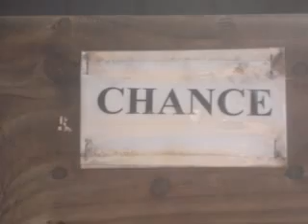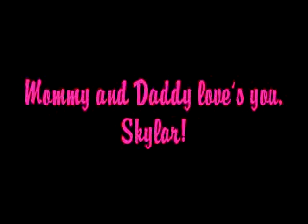Skylar's 4th birthday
4th birhday for my little girl